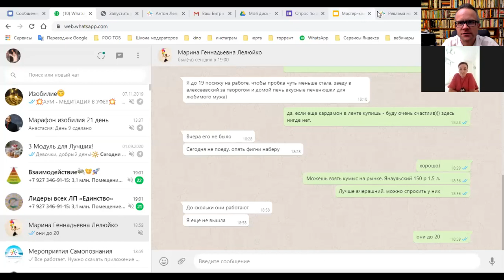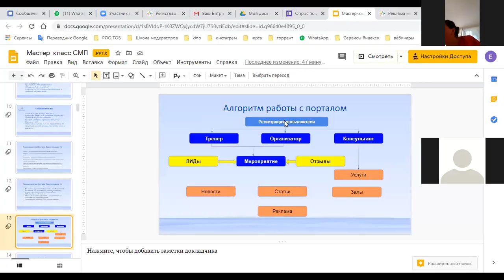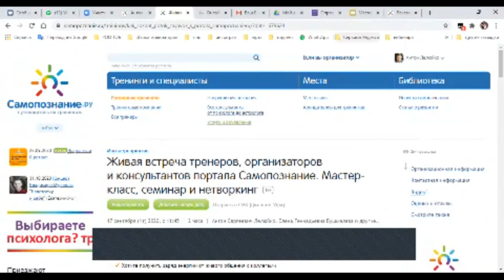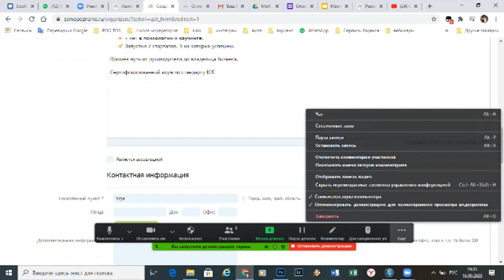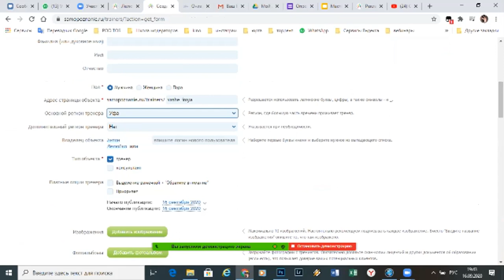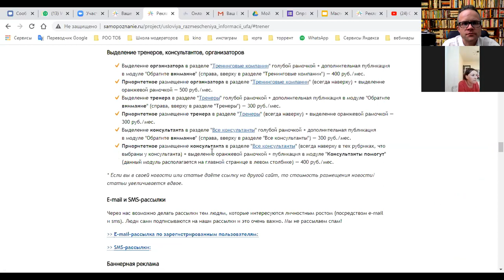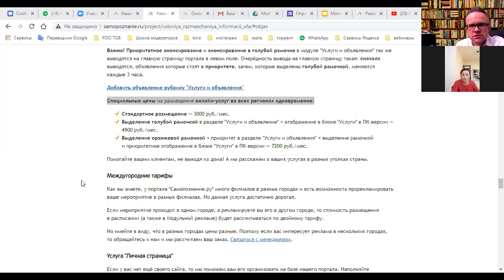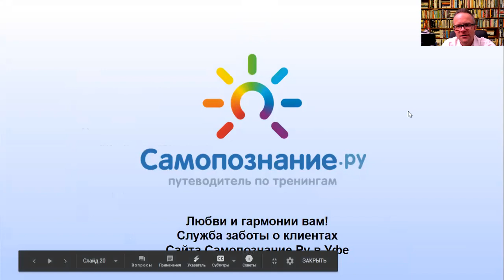Как создать поток заявок с портала Самопознание.Ру?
Мастер-класс от Антона Лелюйко зам руководителя филиала в Уфе портала Самопознание.Ру.